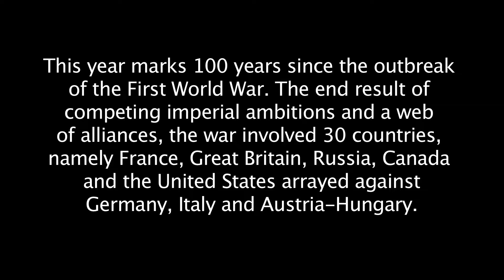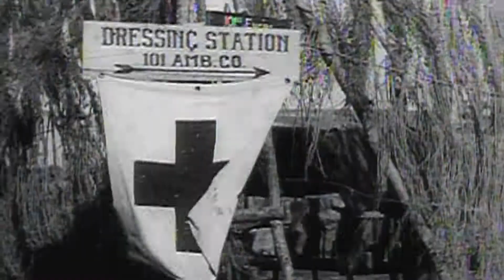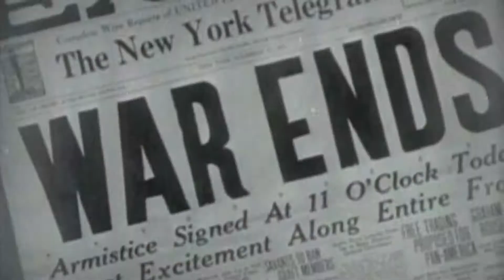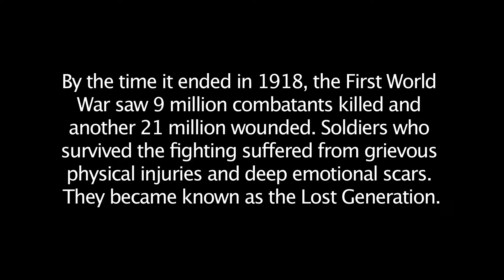First World War Centenary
This year marks 100 years since the outbreak of the First World War. The end result of competing imperial ambitions and a web of alliances, the war involved 30 countries, namely the armed forces of France, Great Britain, Russia, Canada and the United States arrayed against those of Germany, Italy and Austria-Hungary.

Produced and edited by Kevin Spurgaitis
Narrated by Harvey Gold and Jacqui Underwood
Stock footage by ShutterStock and Getty Images
Research from Veterans Affairs Canada, The Independent and The Telegraph
Poetry by John McCrae, Robert Laurence Binyon, Siegfriend Sassoon, Wilfred Wilson Gibson, Wilfred Owen and Moina Michael